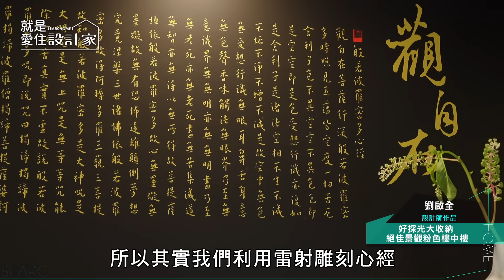【北歐風】好採光大收納 絕佳景觀粉色樓中樓 知域設計 X 一己空間制作 劉啟全、陳韻如、方人凱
你也喜歡奈良美智嗎?有著眾多收藏品的女屋主，希望她的家猶如五彩般的繽紛童趣，為了完成這個夢想，劉啟全設計師把握複層空間的好採光，設計有著大量收納面積，同時鋪陳各樣粉色的樓中樓
📝 聯絡知域設計 X 一己空間制作 劉啟全、陳韻如、方人凱設計師

00:00｜設計亮點：好採光大收納
00:17｜兩層樓的空間分配
00:30｜樑柱問題&樓梯交界
01:01｜好採光多收納
01:42｜整體色調
01:59｜客廳影音配備
02:25｜餐廳中島石材材質
02:34｜智能配備
02:50｜男孩房設計
03:25｜主臥室-睡眠區：休閒機能&顏色造型
03:56｜主臥室-書房區
04:16｜主衛浴&更衣室
04:43｜大收納景觀宅